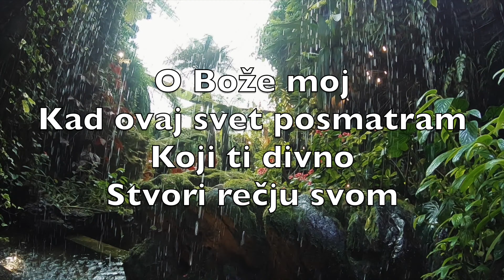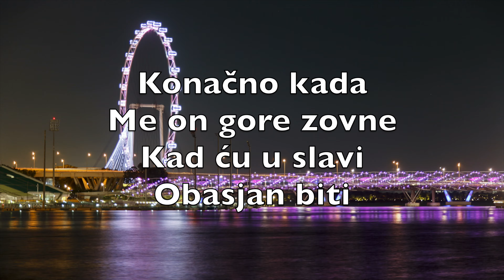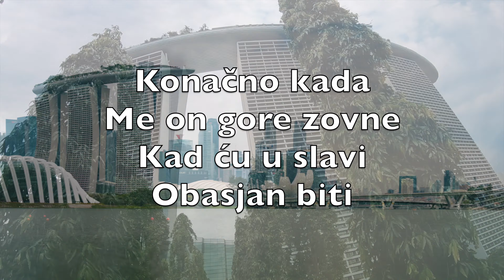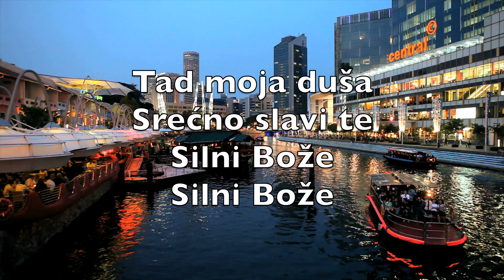O Bože Moj (How Great Thou Art) - Караоке Флаута Инструментал Stuart K. Hine V8 CrF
O Bože moj
Kad ovaj svet posmatram
Koji ti divno
Stvori rečju svom

Nebeski svod
Sve zvezde kada gledam
I silu kojom
Vladaš prirodom

Tad moja duša
Srećno slavi te
Silni Bože
Silni Bože

Tad moja duša
Srećno slavi te
Silni Bože
Silni Bože

Kada prolazim
Šumom ili poljem
I slušam ptica
Ljupke pesme glas

Kad sa planina
Moćnih bacim pogled
Kada osećam
Vetra sveži dah

Tad moja duša
Srećno slavi te
Silni Bože
Silni Bože

Tad moja duša
Srećno slavi te
Silni Bože
Silni Bože

Kada razmišljam
Kako Bog me ljubi
Te posla sina
Da umre za me

Kako pod krstom
Mogu da se rešim
Svih mojih greha
I krivice sve

Tad moja duša
Srećno slavi te
Silni Bože
Silni Bože

Tad moja duša
Srećno slavi te
Silni Bože
Silni Bože

Konačno kada
Me on gore zovne
Kad ću u slavi
Obasjan biti

Tada ću kleknut
Pred prestolom gore
Slaviću moga
Vara radosno

Tad moja duša
Srećno slavi te
Silni Bože
Silni Bože

Tad moja duša
Srećno slavi te
Silni Bože
Silni Bože